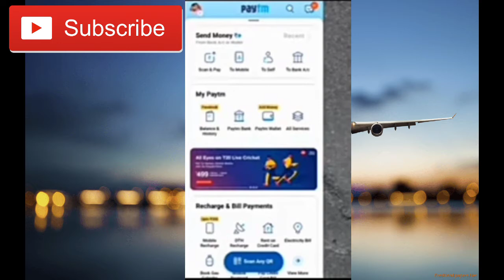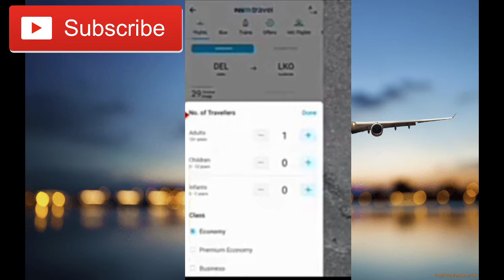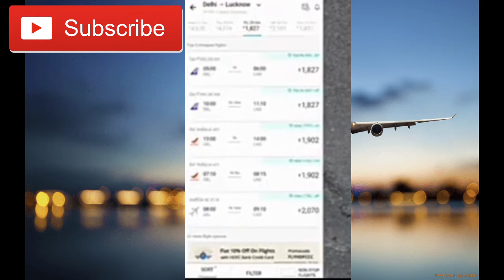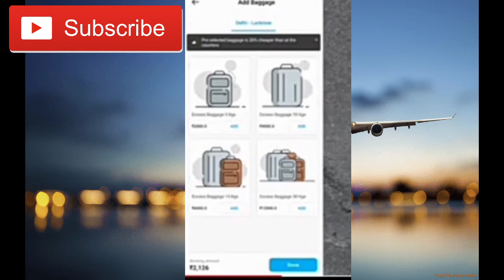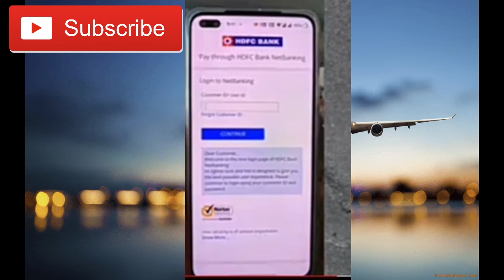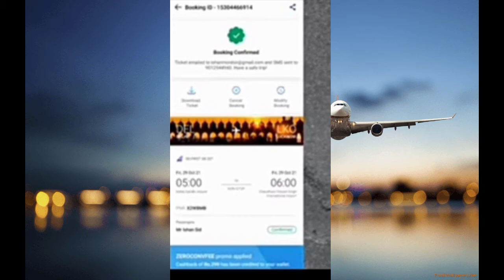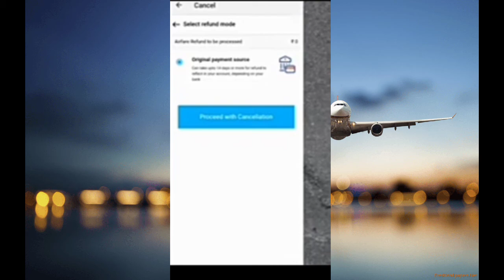paytm se flight book kaise kare. flight ✈ ticket cancel kaise kare. flight ticket book kaise kare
paytm se flight book kaise kare.ticket cancel kaise kare.mobil se flight ticket book kaise kare

hello friends
aaj ki is video me aapko btaya gya hai ki Aap apne Mobil se flight ticket book kaise kare.